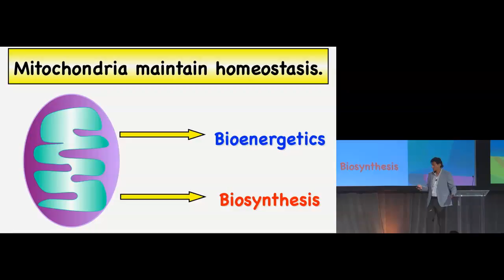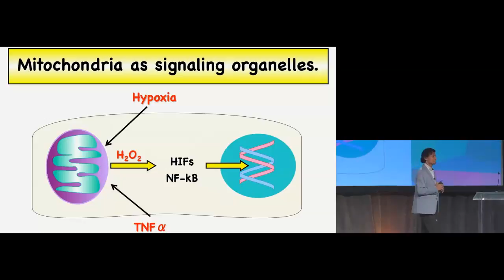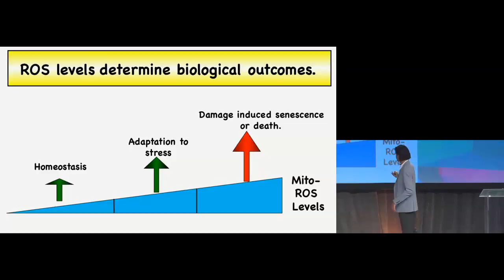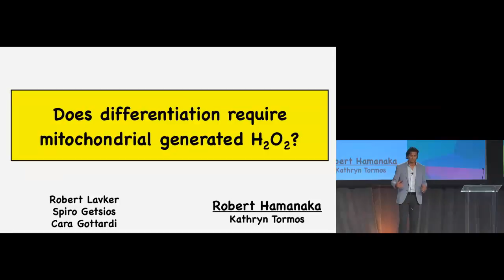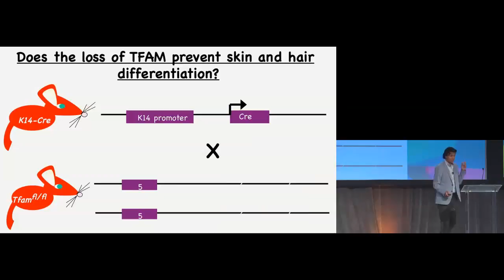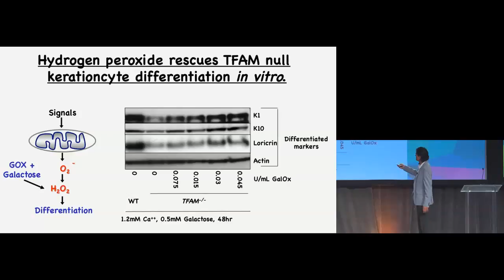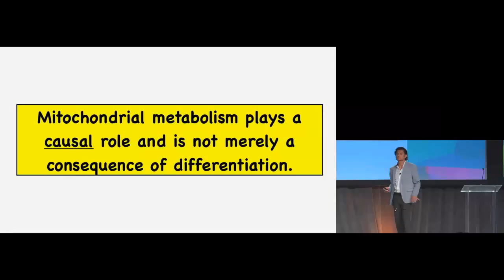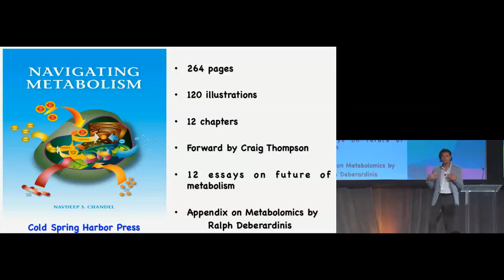2015 SID State of the Art (SOTA)Plenary Lecture 4, Navdeep Chandel, PhD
Doctor Navdeep Chandel, PhD, delivers the 2015 Society for Investigative Dermatology SOTA Plenary Lecture 4, "Mitochondria as Signaling Organelles".